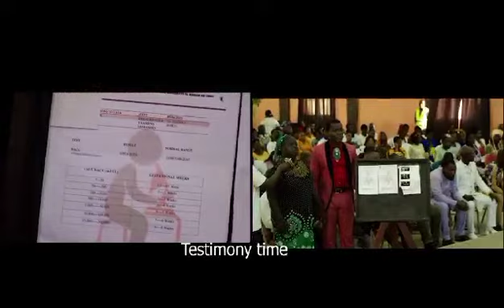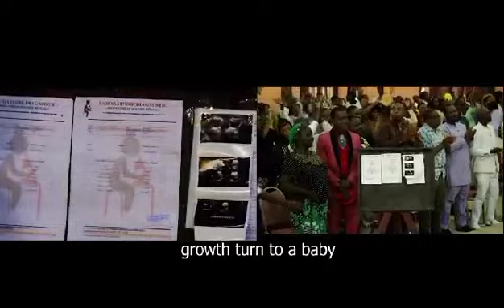Before you go for an operation please do this